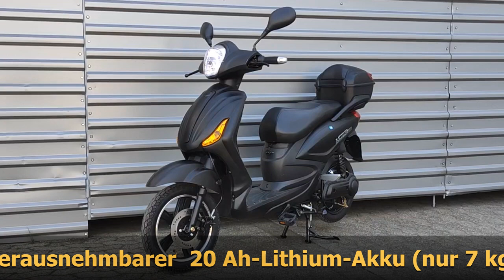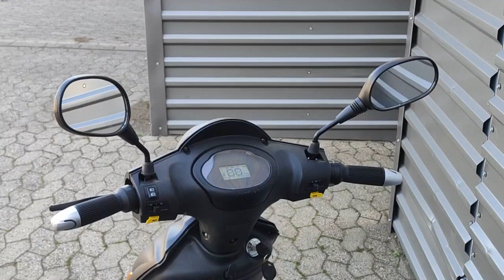Elektroroller SKY2, 20 Ah-Lithium-Akku, Schweiz, Österreich Velo E-Scooter E-Roller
verpassen ?